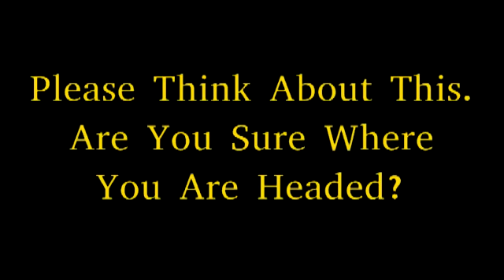Getting Heckled While Open-Air Preaching (2/2)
Open Air Preaching @ The Santa Monica Pier, and facing my very first heckler. June 12th, 2010 (Part 2 of 2)

Romans 5:8
But God demonstrates His own love toward us, in that while we were yet sinners, Christ died for us.